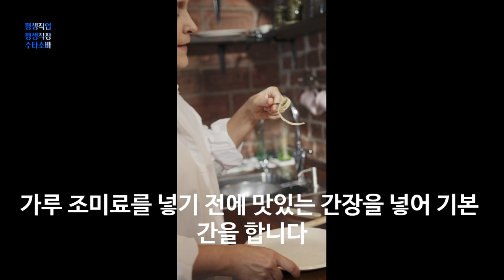황금비율로 만드는 육수 글루탐산과 이노신산